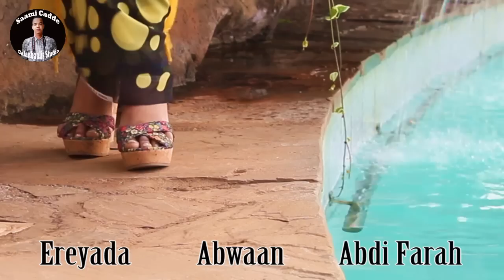IQRA YAREY 2018 HEES CUSUB XULASHO OFFICIAL VIDEO